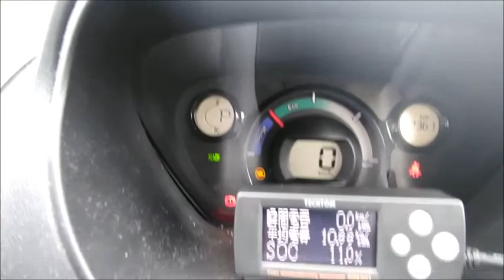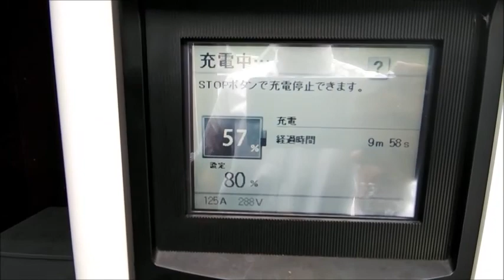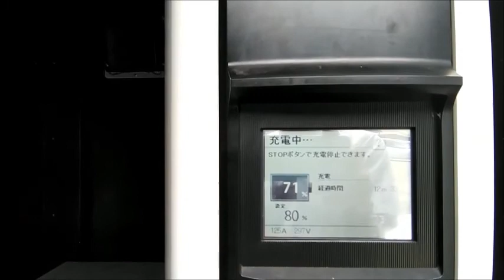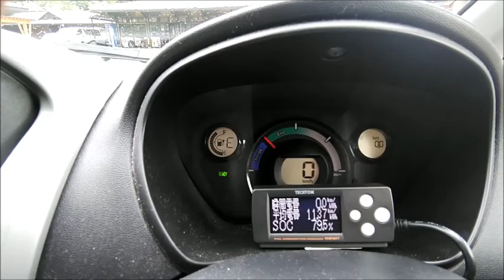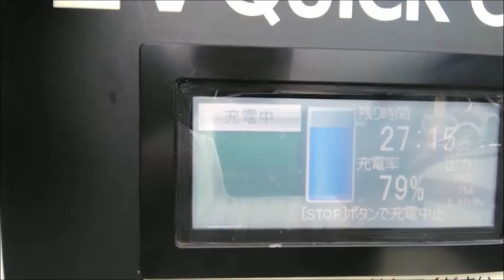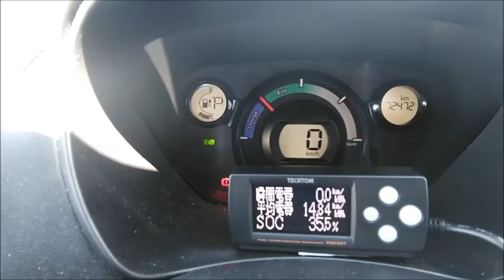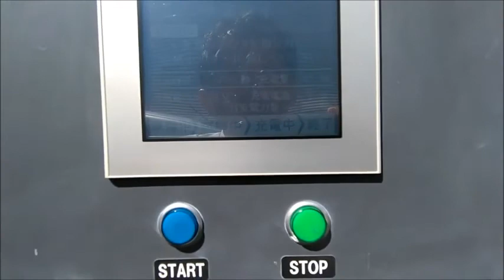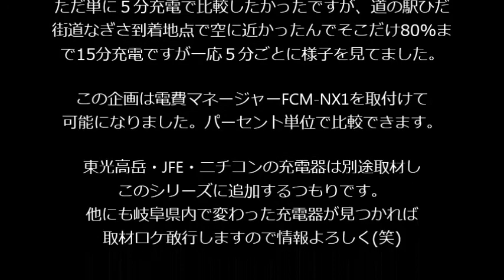[VLOG 211] i-MiEV急速充電対決(日産44kW/新電元30kW/ハセテック25kW)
最近飛騨小坂へ出かけたついでに電費マネージャーFCM-NX1の具合検分もかねてi-MiEV急速充電テストを実施しました。自身25kW以上の充電器を常用する関係、若干出力違うも日産44kW/新電元30kW/ハセテック25kWで何パーセント充電するかを検証してます。
※各充電スポットごとにチャプター設定しました、ご利用ください。
結果は日産44kW圧勝ながら、新電元30kWも上限近くで踏ん張り、ハセテック25kWも30kW機に近い入り具合で健闘してます。
充電時間は本来5分で統一したかったですが、何分田舎で急速充電器が少ないため日産のみ15分近く使い5分ごとにレポートしました。傾向を理解頂ければ幸いです。

チャプター
0:00 OP
0:24 日産44kW編
9:53 新電元30kW編
15:24 ハセテック25kW編